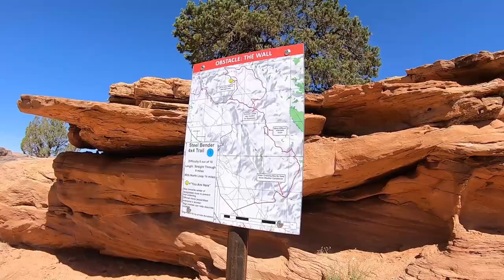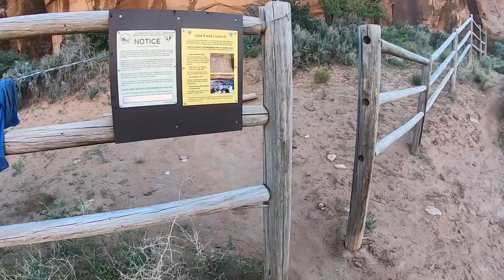Steel Bender Moab Utah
First trip on Steel Bender. Trail gets a wheel up plenty.